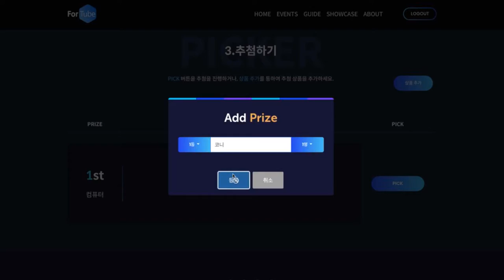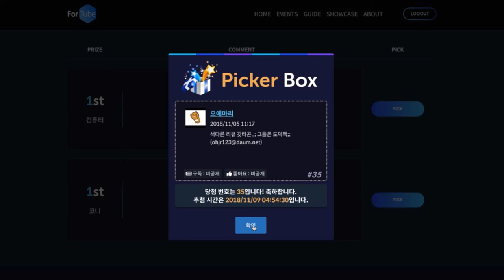[액상놈들]당첨자 추첨 - 코니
★☆-PENTAGON PRODUCTS-☆★
                펜타곤 제품 문의